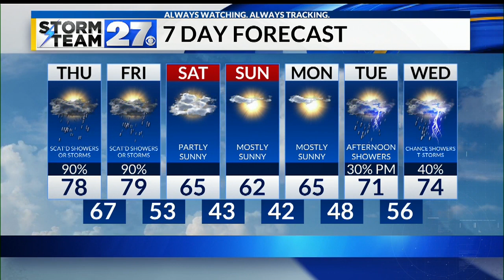What is left of Tropical Storm Bertha is heading our way